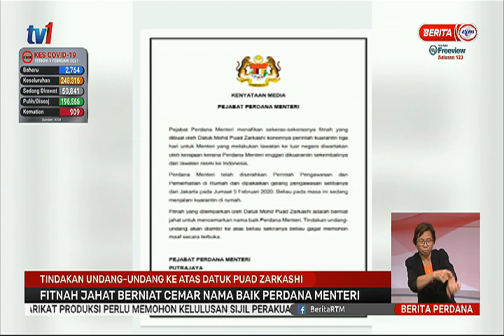9 FEB 2021 – BERITA PERDANA – FITNAH BERNIAT CEMAR NAMA BAIK PM - BERDEPAN TINDAKAN UNDANG-UNDANG